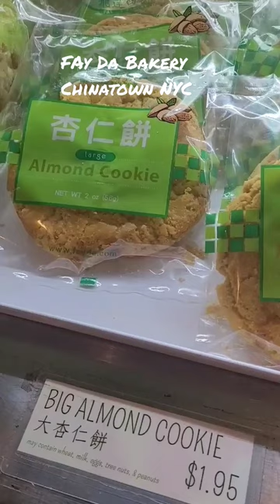Desserts at Fay Da Bakery! Popular Spot in the heart of Chinatown nyc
I love coming into Fay Da Bakery here in Chinatown, NYC! Popular spot with a variety  of Chinese baked goods. It is such a comforting place to have a treat and a coffee!

Liza